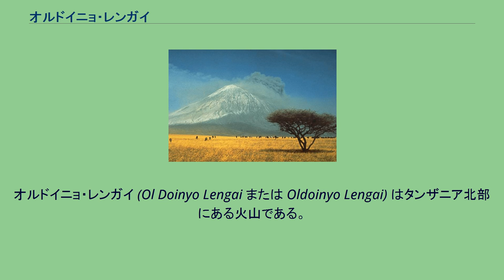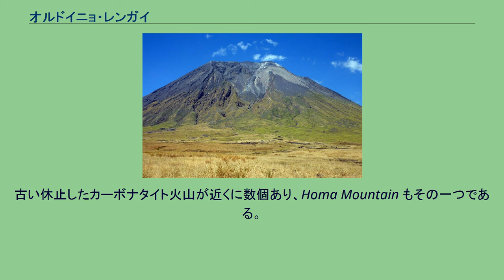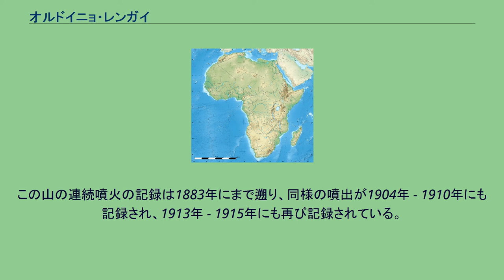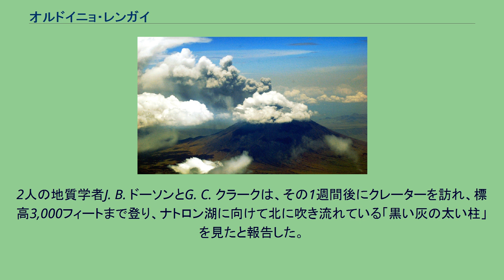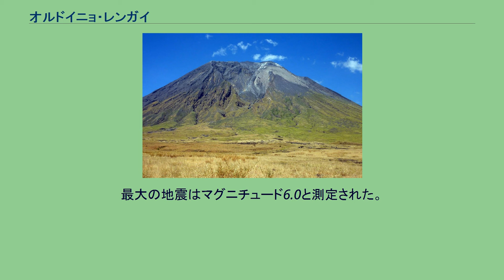オルドイニョ・レンガイ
オルドイニョ・レンガイ (Ol Doinyo Lengai または Oldoinyo Lengai) はタンザニア北部にある火山である。
レンガイ山とも呼ばれる。
東アフリカのグレート・リフト・ヴァレーの火山系の一部で、東リフトヴァレーにある。
アルーシャの北西120 kmに位置し、ケニア国境のナトロン湖の南に位置する。
2013年現在も活動中の活火山である。
地元のマサイ族の言葉で「オルドイニョ」は「山」、「レンガイ」は「神」であり、「神の山」を意味する。
カーボナタイト (火成炭酸塩岩) を噴出する地球上で唯一の活火山であり、特にこの山の溶岩はナトロカーボナタイトと呼ばれ、溶岩の温度は510℃しかない。
オルドイニョ・レンガイ火山のカーボナタイト溶岩は1960年にイギリスの地質学者ジョン・バリー・ドーソンが噴火を目撃し、溶岩分析値が報告された。
古い休止したカーボナタイト火山が近くに数個あり、Homa Mountain もその一つである。
世界中のほとんどの溶岩はケイ酸塩鉱物が豊富なのに対し、オルドイニョ・レンガイの溶岩は希少なナトリウムとカリウムの炭酸塩鉱物であるニエレレアイト (nyerereite、Na2Ca(CO3)2) と グレゴライト (gregoryite、(Na2,K2,Ca)CO3) が豊富である。
この異常な組成のため、溶岩は比較的低い温度 (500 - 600℃) で噴出する。
この温度の低さのためマグマは他の火山で見られるような赤い輝きを持たず、太陽光下で黒色に見える。
そしてケイ質溶岩よりも流動性が高い。
オルドイニョ・レンガイによって作られた溶岩のナトリウムとカリウムの炭酸塩鉱物は地表では不安定で、風化を受けやすく、すぐに黒色から灰色になってしまう。
その結果、世界の他の火山景観とは違ったものになっている。
ホルニトは溶岩が固まった尖塔で、高さ数十メートルの塔が何本かそびえていたが、2007年の噴火で非常に大きな火口が形成されホルニトは消滅した。
この山の連続噴火の記録は1883年にまで遡り、同様の噴出が1904年 - 1910年にも記録され、1913年 - 1915年にも再び記録されている。
1917年に大噴火が起き、このときの火山灰は約48 km先まで飛んで堆積した。
同様の噴火は1926年の数か月と1940年の7月 - 12月に起こり、灰は100 km離れたロリオンドまで及んだ。
数回の小噴火が1954年、1955年、1958年および1960年代前半に観察されている。
最近では1966年8月14日に噴火した。
2人の地質学者J. B. ドーソンとG. C. クラークは、その1週間後にクレーターを訪れ、標高3,000フィートまで登り、ナトロン湖に向けて北に吹き流れている「黒い灰の太い柱」を見たと報告した。
円錐形の噴火口の中央からガスと白灰色の灰と塵が連続して放出されるのを見たと報告している。
この火山活動はケニアとタンザニアで2007年7月12日から毎日起きた地震の原因であった。
ナイロビ市を襲った最新の地震は2007年7月18日午前8:30 (ケニア時間) と記録されている。
最大の地震はマグニチュード6.0と測定された。
地質学者たちは地震が突然増加したのはオルドイニョ・レンガイのマグマの動きを示すものと考えている。
2007年9月4日の噴火では、灰と蒸気の雲を少なくとも18 km風下まで運び、北と西の斜面に新鮮な溶岩が流れ出た。
噴火は断続的に2008年へと続き、2月末に強さを増したように見え、3月5日に大爆発が起こった。
4月は4月8日と17日に噴火があった。
噴火活動は2008年8月後半まで続いた。
9月に頂上を訪れた人は溶岩放出が新しいクレーターの底にできた2つの噴火口から再開されたものだったことを発見している 。